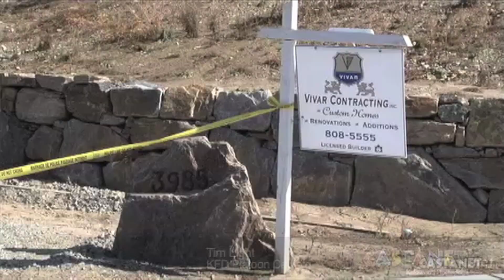Fatal crush injury at Kelowna home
A man suffered a fatal crush injury while working on a light duty dump truck at an East Kelowna home. (Video Jen Zielinski, files CTV)